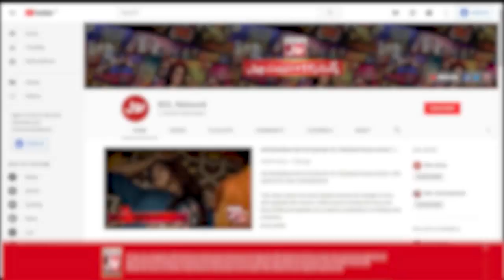Why Bangladesh Lost Match Today? |Mohsin Khan | Fahim Khan | Asia Cup 2023 | BOL Entertainment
Why Bangladesh Lost Match Today? | Mohsin Khan | Asia Cup 2023 | Khel Ka Junoon Transmission | BOL Entertainment

Why Bangladesh Lost Match Today?